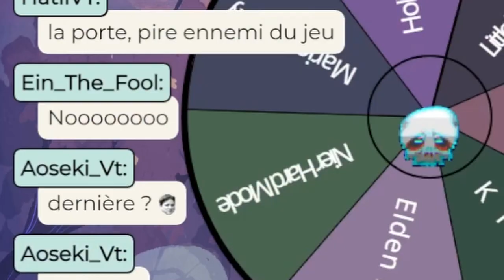Cassage de margoulette REWIND DES VTUBERFR #20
Hello voici l'episode 20 du Rewind, merci a Angel d'avoir prêtée sa voix pour cet episode 20 !

Merci a Plonk pour avoir fait le logo qui est utiliser dans la video
Merci a Neon pour avoir fait le logo qui est utiliser dans la miniature

0:00 Kana
0:11 Intro
0:27 Tomy
1:19 Alice
1:48 Echo
2:22 Pub
2:34 Zydia
3:20 Kiki
4:28 Plonk
4:45 Asphalte
5:17 Outro